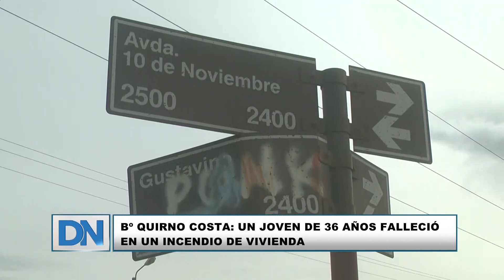Bº Quirno Costa: un joven de 36 años falleció en un incendio de vivienda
Un joven de 36 años perdipó la vida hoy a las 4 de la madrugada en un incendio de vivienda en Gustavino casi 10 de Noviembre.